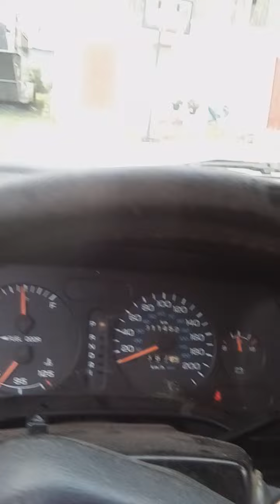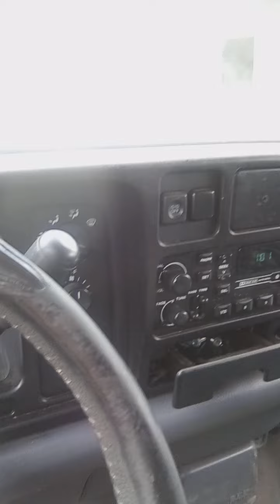July 27, 2024